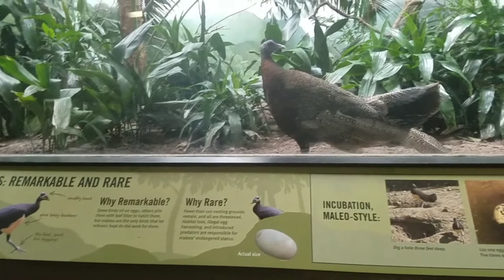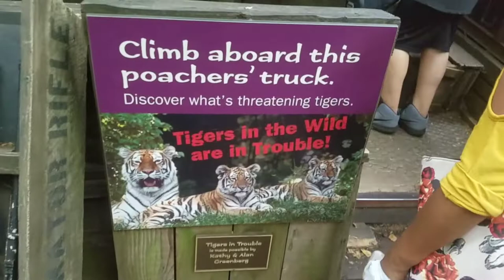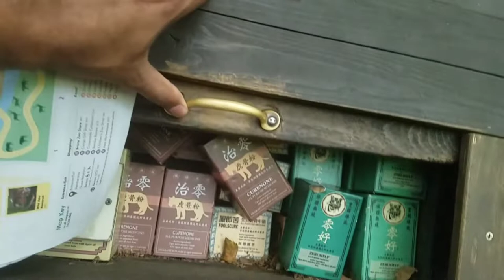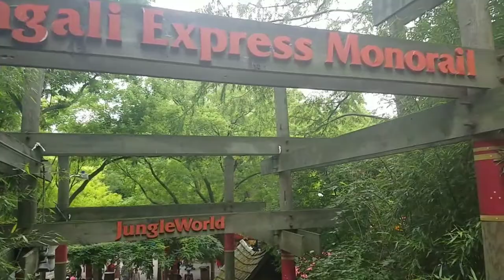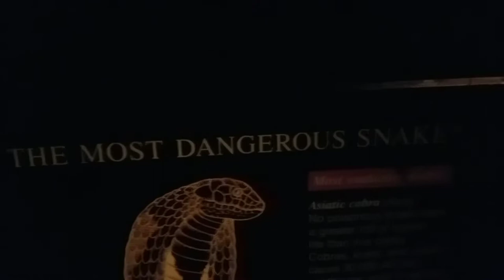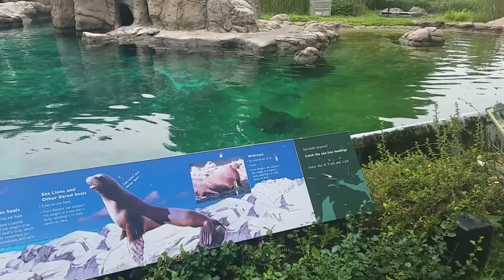Bangla Vlog Video "Bronx zoo, NewYork" one of the largest zoo in the USA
The Bronx Zoo is a zoo located within Bronx Park in the Bronx, a borough of New York City. It is the largest metropolitan zoo in the United States and among the largest in the world. On average, the zoo has 2.15 million visitors each year, and it comprises 265 acres (107 ha) of park lands and naturalistic habitats, through which the Bronx River flows.

The Bronx Zoo is world-renowned for its large and diverse animal collection, and its award-winning exhibitions.[5] The zoo is part of an integrated system of four zoos and one aquarium managed by the Wildlife Conservation Society (WCS), and it is accredited by the Association of Zoos and Aquariums (AZA)